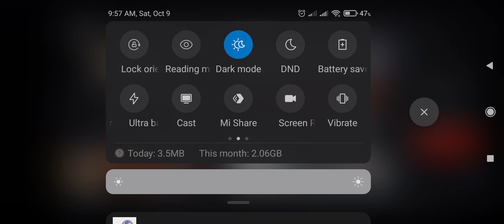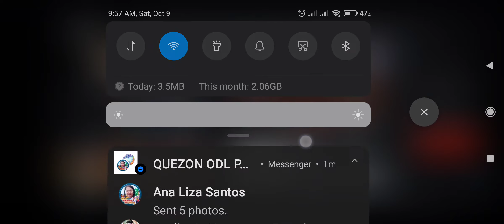Positive Psychology Lesson